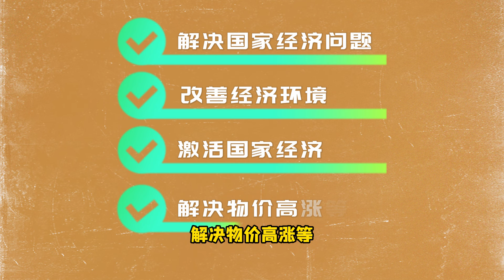政府再调最低薪金，中小企业需更多支持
加薪对打工仔固然是好事，对老板就是直接成本。政府短时间考虑再调整最低薪金制，有必要给予企业更多的支持，才能确保老板和员工的双赢。